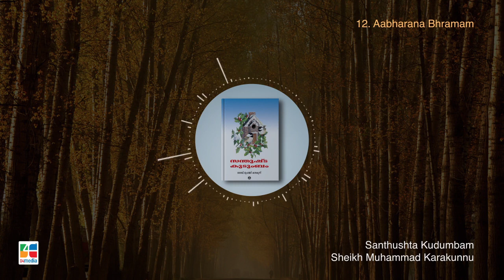ഭാഗം 12: ആഭരണ ഭ്രമം | Aabharana Bhramam | സന്തുഷ്ട കുടുംബം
ഭാഗം 12: ആഭരണ ഭ്രമം
സന്തുഷ്ട കുടുംബം
ശൈഖ് മുഹമ്മദ് കാരകുന്ന്
ശബ്ദം: നൗഷാദ് ഇബ്രാഹിം
ഓഡിയോ ബുക്ക് സീരീസ്

Part 12: Aabharana Bhramam
Santhushta Kudumbam
Shaikh Muhammad Karakunnu
Sound: Noushad Ibrahim
Audio book series
D4media